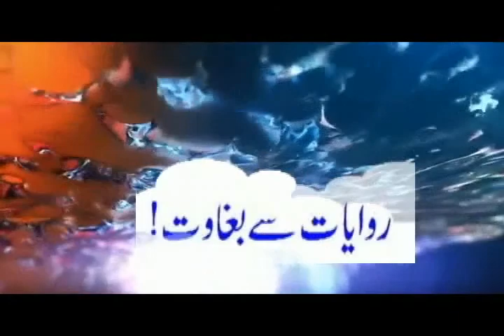Muharram Jaloos.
محرم جلوس